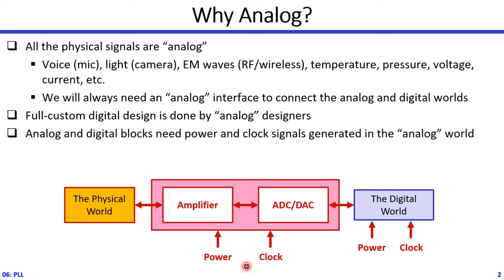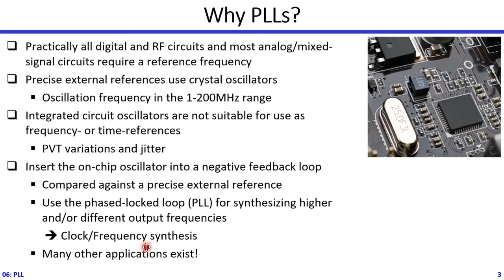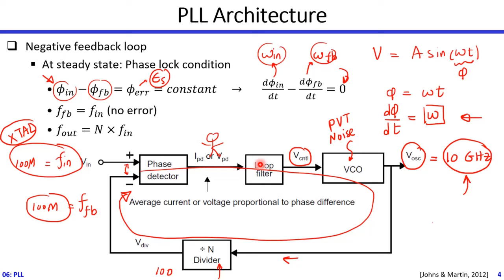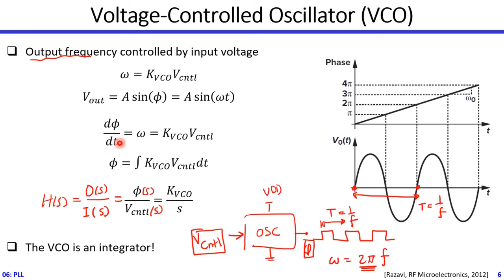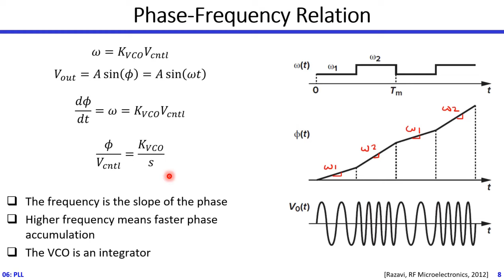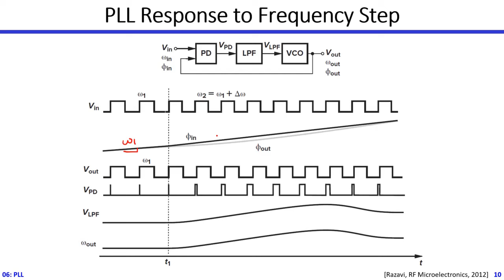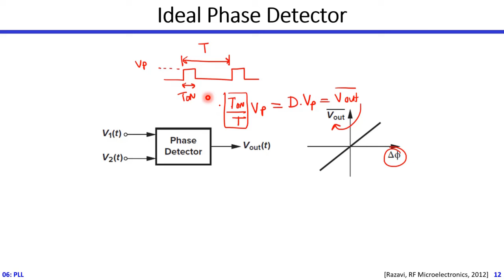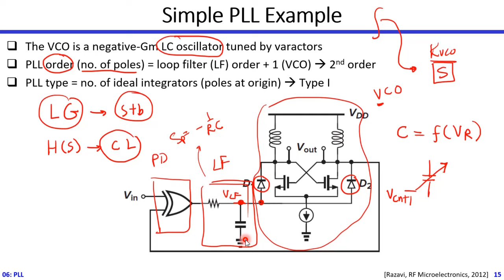AMS | 06-01 | Introduction to Phase Locked Loops (PLL) | Dr. Hesham Omran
Analog/Mixed-Signal Simulation and Modeling
Module 06 - Part 01
Introduction to Phase Locked Loops (PLL)